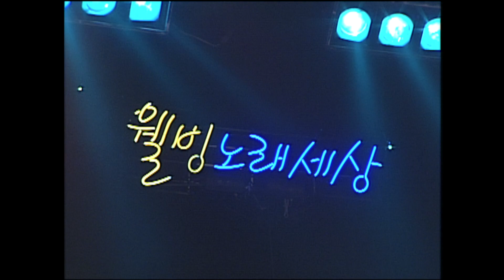[나도가수다] 웰빙노래세상 239회 주장원전 (MBC강원영동 101101 방송)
우리 이웃들의 노래와 이야기가 있는 MBC강원영동 장수프로그램
'웰빙노래세상'
유튜브에서 다시 만나요^^

웰빙 노래세상 239회 주장원전
방송일시 : 2010년 11월 1일
진행 : 윤경화
초대가수 : 유미리, 이정용, 문연주
아마추어 노래경연 : 이정훈, 임기숙, 박후남, 이종숙
노래가 있어 행복한 세상 'AGAIN 웰빙노래세상 on Youtube' 매주 화,목 여러분을 찾아갑니다.^^